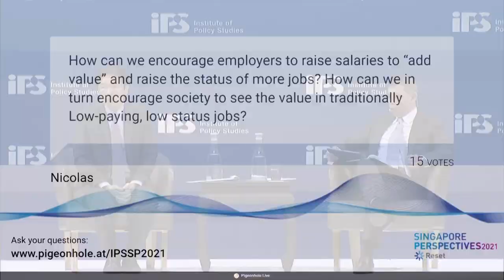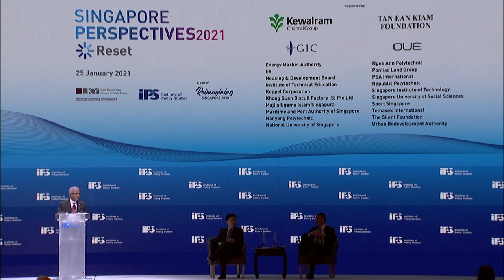Dialogue with Mr Lawrence Wong, Minister for Education and Second Minister for Finance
The theme of SP2021 is “Reset”. The conference aims to bring together international thought leaders, academics, activists and community leaders with each other to consider the challenges presented by the disruption of the COVID-19 pandemic, as well as pre-existing trends and issues in different domains: political, social, economic, technological, ethical, and environmental.

This conference has three content tracks, framed around the key values articulated in the Singapore Pledge: progress and prosperity; happiness, justice and equality; and a democratic society. With the conference theme of “Reset”, we hope to explore what are the possible pathways for our nation after this period of uncertainty, as we plan and make decisions for the future.

0:01​​ min
Speaker
Mr Lawrence Wong,
Minister for Education
and
Second Minister for Finance

29:16 ​​min
Chairperson
Mr Warren Fernandez
Editor-in-Chief

41:27​​ min
Question-and-Answer Session

1:25:19 ​​min
Closing Remarks
Mr Janadas Devan
Director